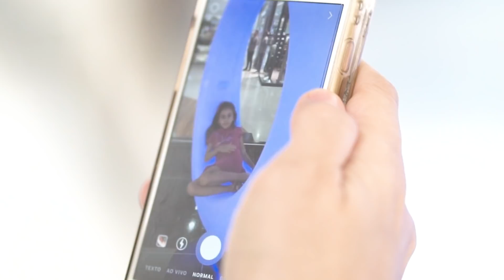Impulse ParkShopping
O Impulse chegou ao ParkShopping! Venha se surpreender com 5 atrações interativas que estimularão os seus sentidos combinando experiências lúdicas e tecnologia!